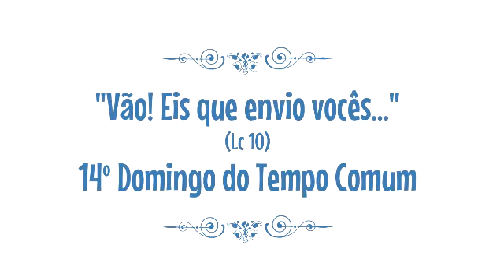VÃO! EIS QUE ENVIO VOCÊS...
14º Domingo do Tempo Comum - Lc 10, 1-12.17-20
Jesus chama a todos e envia a todos (setenta e dois) quer dizer: todos). Única é a missão. O Seu princípio é o amor do Pai. Ele quer que todos sejam salvos (1Tm 2, 4) e dá seu Filho para a salvação do mundo (Jo 3, 16). Os díscipulos, no tempo e no espaço, se tornam instrumento dele pelo anúncio. Assim todos os homens que o escutam podem entrar no "hoje da salvação. Como Jesus é o apóstolo do Pai, assim os setenta e dois são seus apóstolos, designados a continuar a sua mesma missão, como os Doze, que anteriormente tinha chamado. O anúncio é a forma mais alta de seguimento, nos une ao Filho enviado a testemunhar o amor do Pai, até na sua paixão e rejeição.
(Lectio Divina 2019 / Castanhal/PA)

Curta
Compartilhe

A produção do vídeo do Evangelho encenado é da Rede Século 21:
Assine a RSPlay e assista muitos documentários, programas e séries, os evangelhos e muito mais.